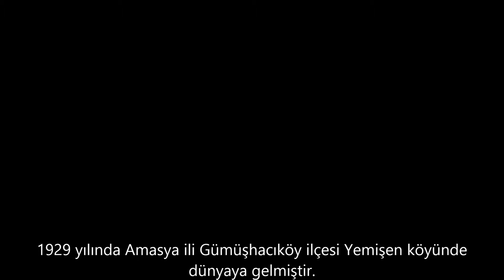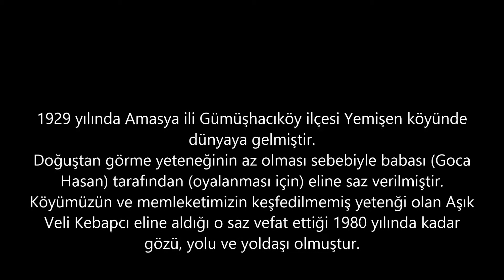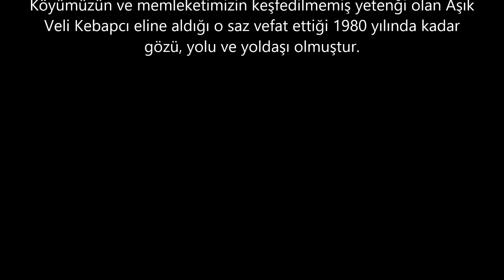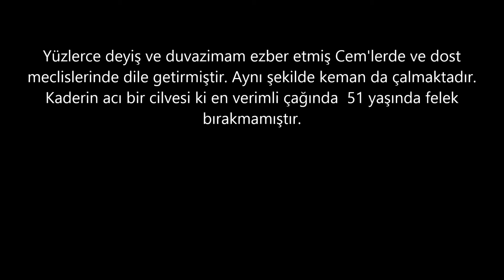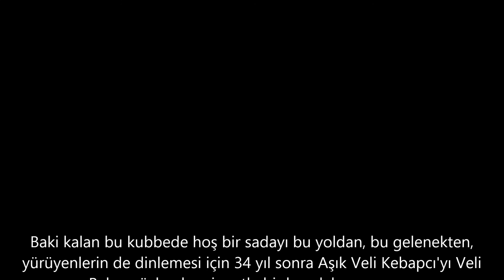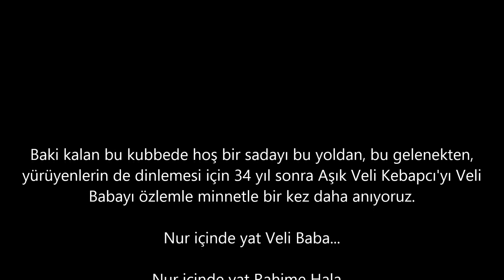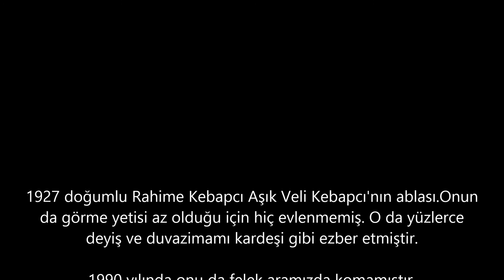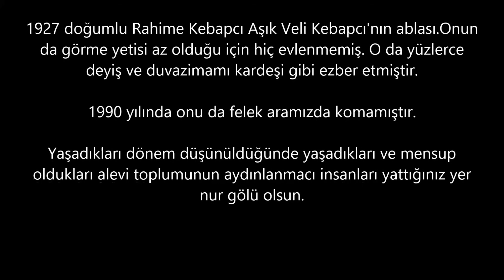Yemişenli Aşık Veli Kebapcı